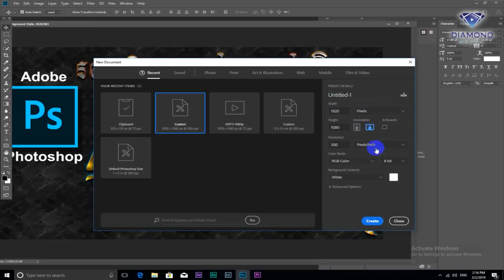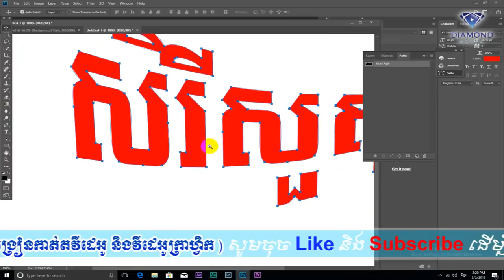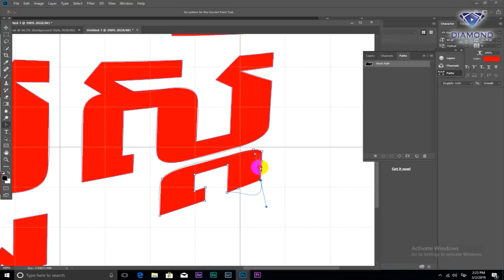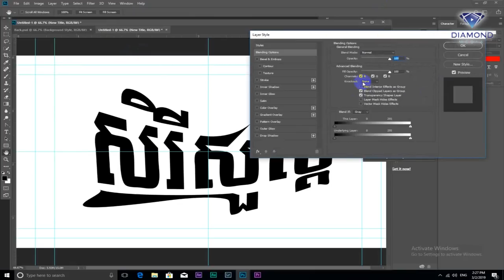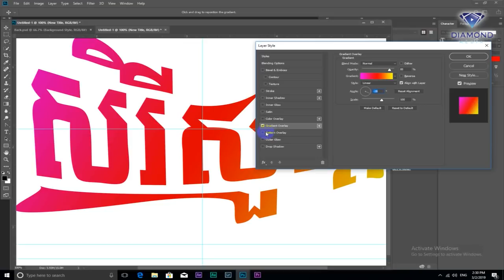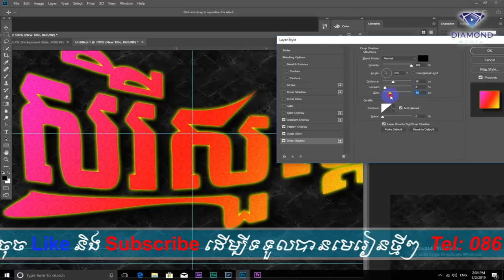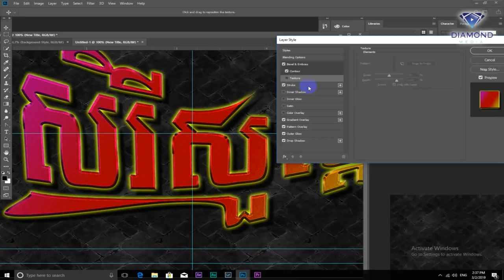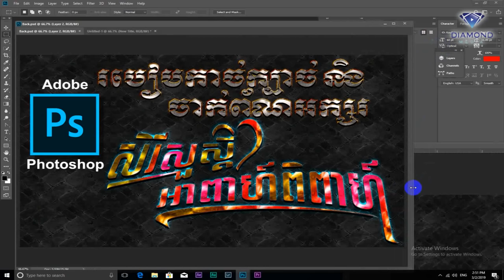របៀបកាច់ក្បាច់អក្សរ និងចាក់ព័ណ៍ How to use Layer Style (Blending Options) Adobe Photoshop CC 2018